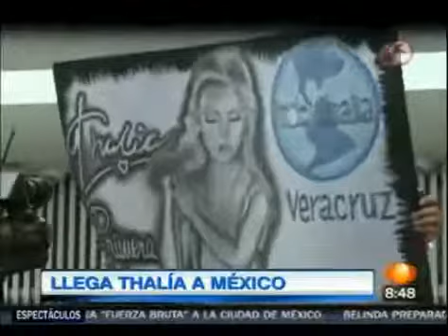Thalia The Legend - Profeta En Su Tierra, Un Fenomeno De Mexico